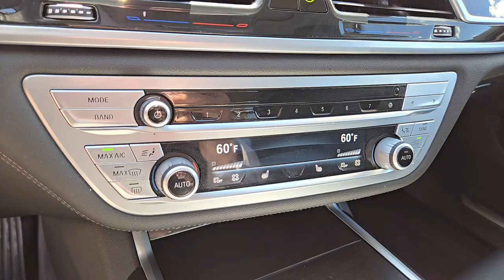2021 BMW 7_Series North Las Vegas, Paradise, Henderson, Boulder City, Summerlin South, NV PK9982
Amber Used 2021 BMW 7_Series 740i xDrive available in Las Vegas, Nevada at Jim Marsh Kia. Servicing the Paradise, Henderson, Boulder City, Summerlin South, NV area.

8555 W. Centennial Pkwy

Recent Arrival!brbrbr20/27 City/Highway MPGbrbrAmber 2021 BMW 7 Series 740i xDrive AWD 8-Speed Automatic 3.0L I6 DOHC 24V TwinPower Turbo ** BLUETOOTH / HANDS FREE ** ** MOONROOF ** NAVIGATION AUTOMATIC **REAR BACK UP CAMERA** AWD Black Leather.brbrIf you dont drive here you cant save here!brbrbrPrice may not include recon fee. Connected Package Pro AWD Black Leather 16 Speakers 4-Wheel Disc Brakes ABS brakes Adaptive suspension Air Conditioning Alloy wheels AM/FM radio: SiriusXM Android Auto Compatibility Anti-whiplash front head restraints Apple CarPlay Compatibility Auto High-beam Headlights Auto tilt-away steering wheel Auto-dimming door mirrors Auto-dimming Rear-View mirror Auto-leveling suspension Automatic temperature control Brake assist Bumpers: body-color ConnectedDrive Services Dakota Leather Upholstery Delay-off headlights Door auto-latch Drive Recorder Driver door bin Driver vanity mirror Dual front impact airbags Dual front side impact airbags Electronic Stability Control Emergency communication system: BMW Assist eCall Enhanced USB & Bluetooth Four wheel independent suspension Front & Rear Heated Seats Front anti-roll bar Front Bucket Seats Front Center Armrest Front dual zone A/C Front reading lights Fully automatic headlights Garage door transmitter Genuine wood console insert Genuine wood dashboard insert Genuine wood door panel insert Gesture Control harman/kardon Surround Sound System harman/kardon Speakers Head restraints memory Heated door mirrors Heated front seats Heated Front Seats Armrests & Steering Wheel Heated steering wheel Illuminated entry Knee airbag Leather Shift Knob Leather steering wheel Low tire pressure warning Memory seat Multi-Contour Seats Navigation System Occupant sensing airbag Outside temperature display Overhead airbag Overhead console Panic alarm Passenger door bin Passenger vanity mirror Power adjustable front head restraints Power door mirrors Power driver seat Power moonroof Power passenger seat Power steering Power windows Radio data system Radio: AM/FM/HD Rain sensing wipers Rear air conditioning Rear anti-roll bar Rear dual zone A/C Rear reading lights Rear seat center armrest Rear Window Blind Rear window defroster Remote keyless entry Security system SiriusXM Satellite Radio Speed control Speed-sensing steering Speed-Sensitive Wipers Sport steering wheel Steering wheel memory Steering wheel mounted audio controls Tachometer Telescoping steering wheel Tilt steering wheel Traction control Trip computer Variably intermittent wipers Weather band radio Wheels: 18 x 8.0 V-Spoke Style 642 WiFi Hotspot and Wireless Charging.